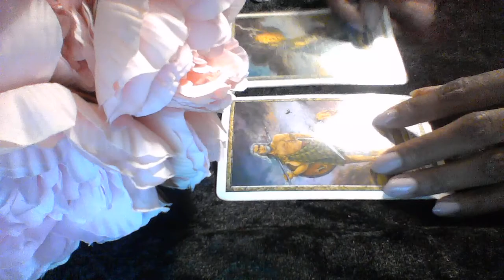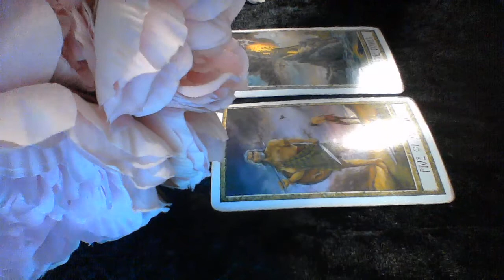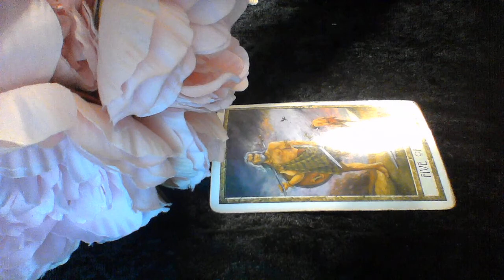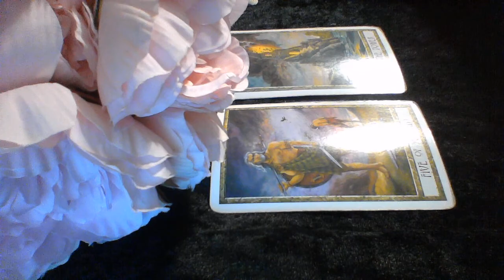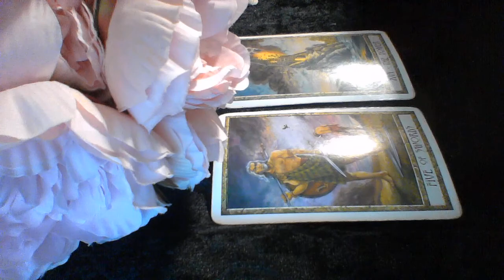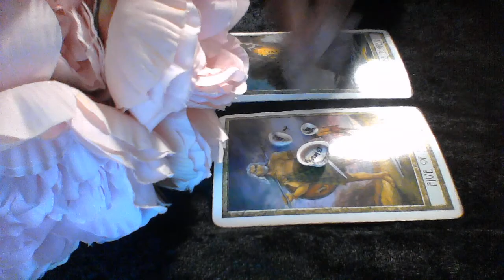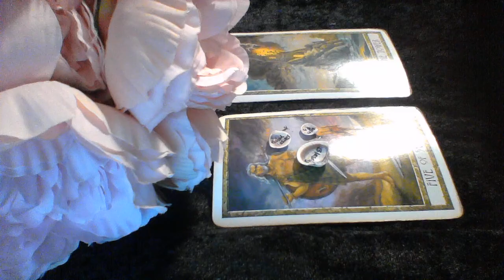CANCER RR OCT 17 2019 THE UNIVERSE IS TRYING TO SHOW YOU NOTHING HAS CHANGED WITH THIS PERSON